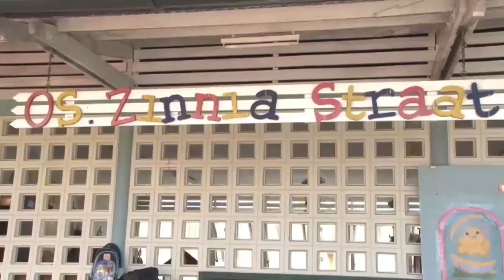30 06 2017 Viering Keti Koti op lagere scholen